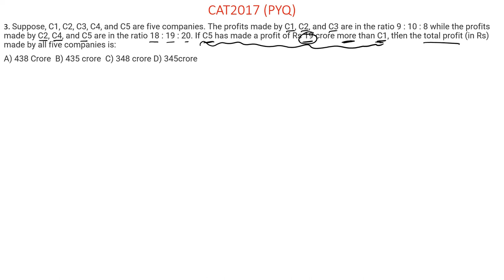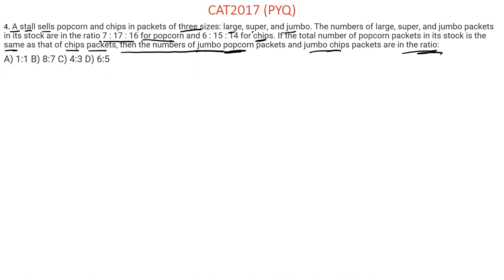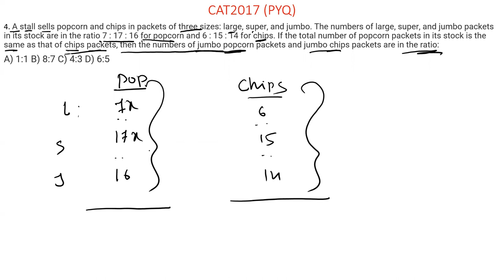CAT 2017 PYQ! RATIO PROPORTION & VARIATION!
In this session, we learn CAT 2017 Ratio, proportion &  Variation of previous year questions with detailed solutions.